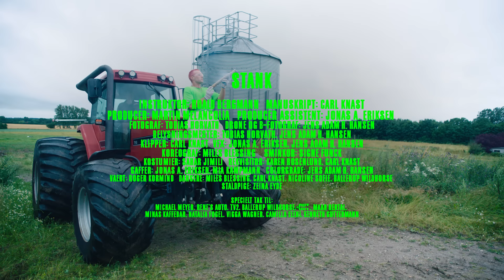Carl Knast - STANK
Instruktør: Roald Bergmann
Manuskript: Carl Knast
Producer: Martin Melancolia
Producer assistent: Jonas Ammitzbøll Eriksen
Fotograf: Tobias Horvath
Drone og b-fotograf: @Jens Adam Hedegaard Hansen
Belysningsmester: Tobias Horvath, Jens Adam Hedegaard Hansen
Klipper: Carl Knast
VFX: Jonas A. Eriksen, Jens Adam H. Hansen
Koreograf: Miles Blessing
Sminkør: Signe Funck
Kostumier: Sahar Jimili
Rekvisitør: Karen Elizabeth Rosenlund Christensen, Carl Knast
Gaffer: Jonas A. Eriksen, Mia Kampmann
Colorgrade: Jens Adam H. Hansen

Vært: Roger Kormind
Dansere: Miles Blessing, Carl Knast, Nicoline Sofie, Ballerup Wildhorse
Staldpige: Zeina Eyde

Specielt tak til: Michael Meyer, René’s Auto, TV2, Ballerup Wildhorse, &CUT, MAAN Rental, Minas Kaffebar, Natalia Fogel, Vigga Wagner, Camilla Eleni, Kenneth Guttermann

🤢 🤢 🤢 🤢CK